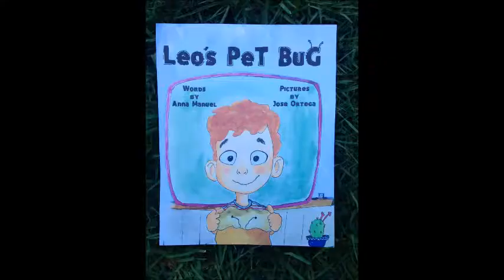Children's Book Leo's Pet Bug book trailer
Here's my first picture book for children past, present, and future who love all creatures great, small, and unpopular! A story on choices and changing minds.